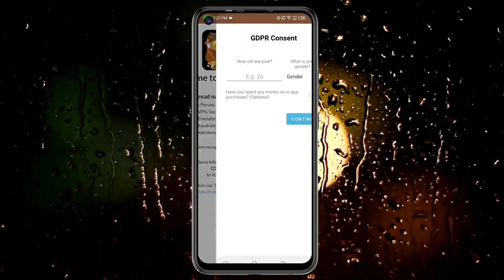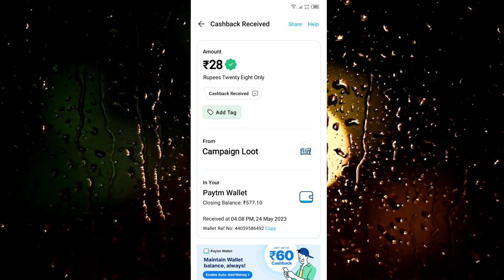🤑Today New Campaign Loot Offer 28₹+28₹28₹ Instant Paytm Cash || Tasks💰Campaign BUG|| New Paytm app